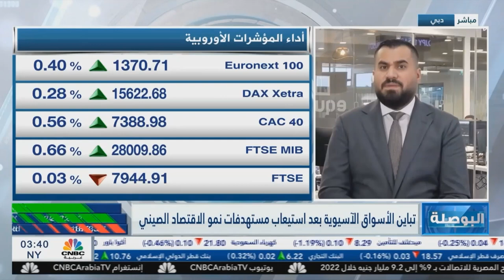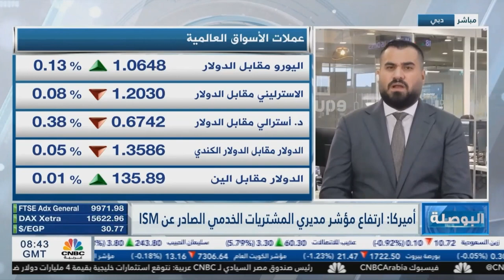حالة من السكون تسيطر على الأسواق قبل حديث جيروم باول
أعلن رئيس الوزراء الصيني يوم الأحد خلال اجتماع البرلمان، بتقليص توقعات النمو الاقتصادي في الصين إلى 5%، مما أثار الحيرة في الأسواق خصوصا بعد تخفيف قيود فيروس كورونا.

تترقب الأسواق هذا الأسبوع تقرير الوظائف الأمريكي الأخير قبل اجتماع الفيدرالي في 22 من شهر مارس الحالي، بالإضافة إلى حديث محافظ البنك الفيدرالي" جيروم باول" للبحث عن إشارات لتحديد توجه البنك القادم.